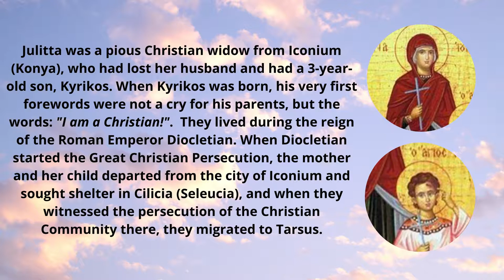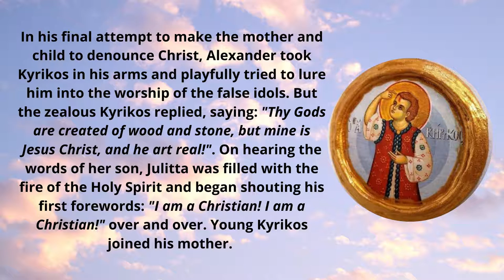St Kyrikos and St Julitta the Martyrs (The Lamb's Witnesses)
On July 15, we commemorate St. Kyrikos and his mother, St. Julitta, the thrice-blessed Martyrs. O St. Kyrikos and St. Julitta, pray for us!